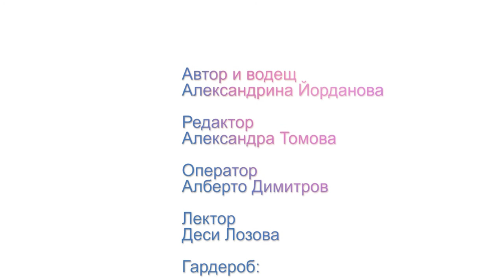Изкуството с Деси Лозова - Рубрика по Етикет "Айлин" (Еп. 10)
Деси Лозова от Art Studio Decollage гостува на Алекс Йорданова в Рубрика по Етикет „Айлин“, за да разкаже повече за магията на изкуството и как то възпитава вкус у младите дами.